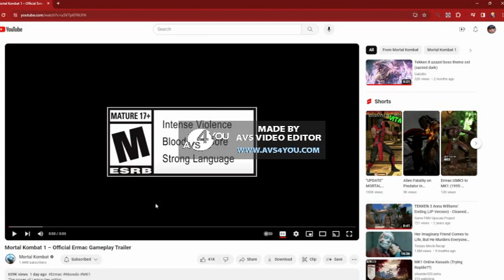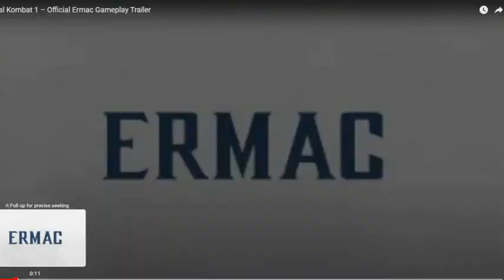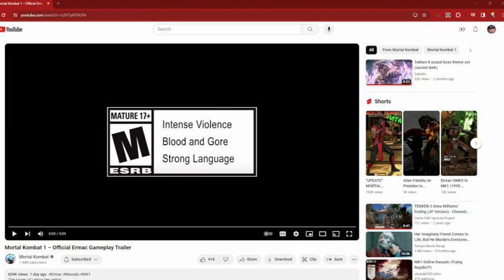killer erick rex reacts:MK1 ERMAC REVEAL GAMEPLAY TRAILER